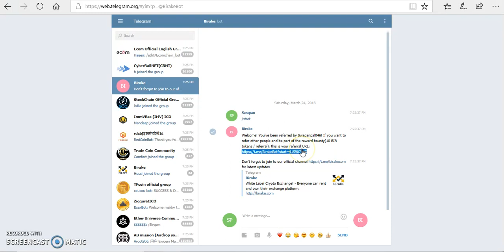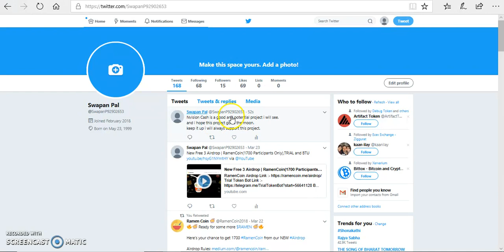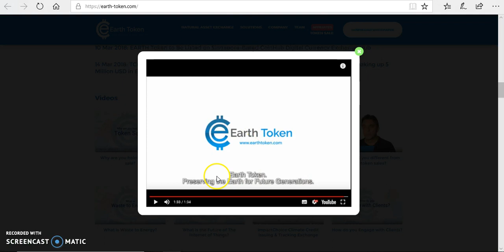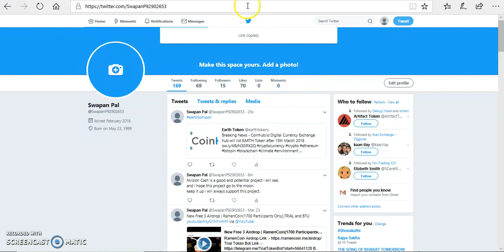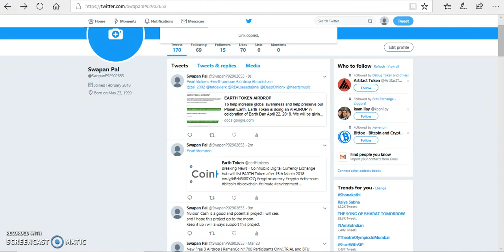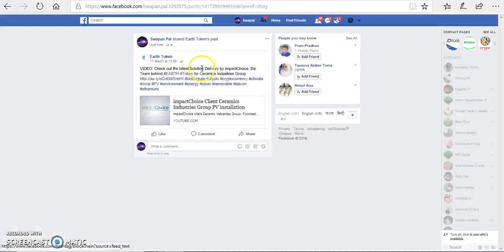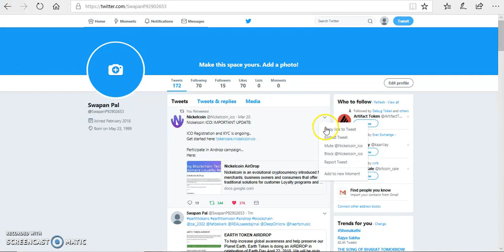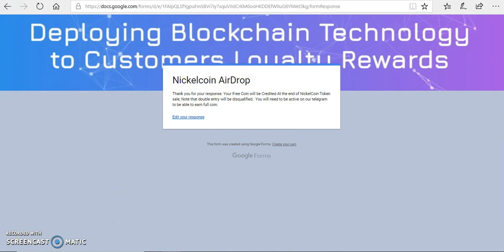4 New Free Airdrop | EARTH TOKEN,BIRAKE,nVision Cash and Nickelcoin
Referral Telegram Username :- @Swapanpal046